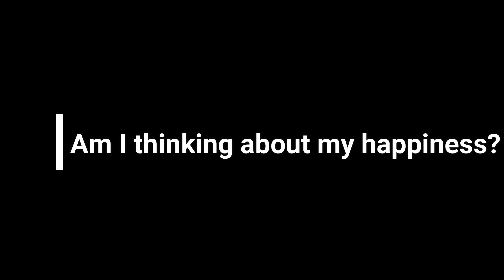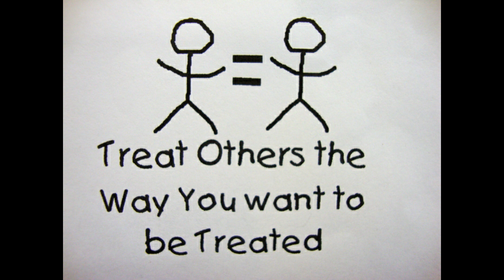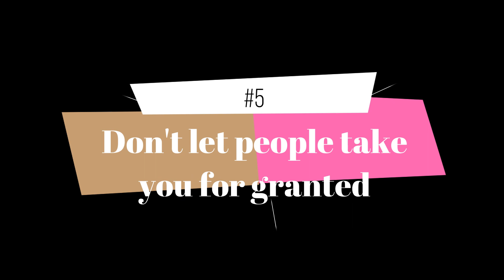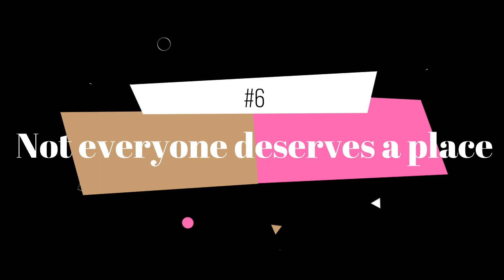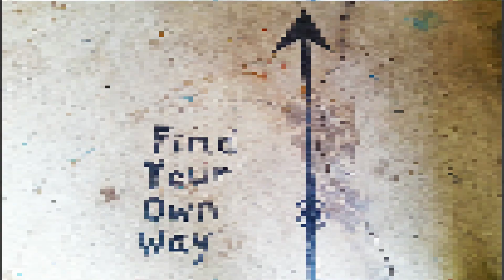Why should you always put yourself first? | 90's Talks | Self Help | Tamil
An interesting and essential thing which most of us out there need to know.

Feel free to post your views in comments as well.